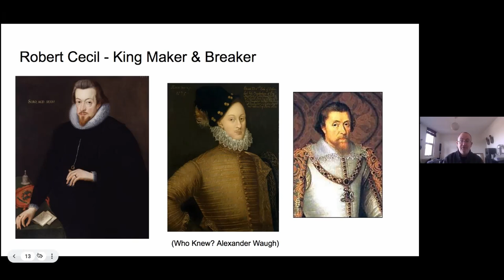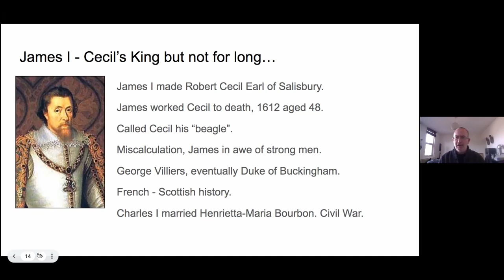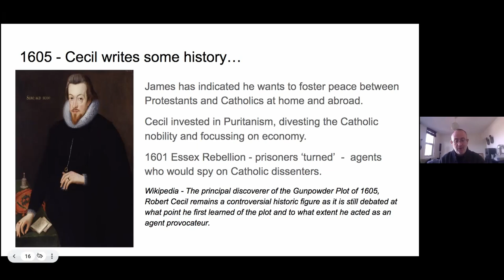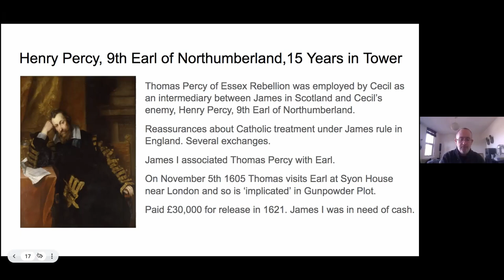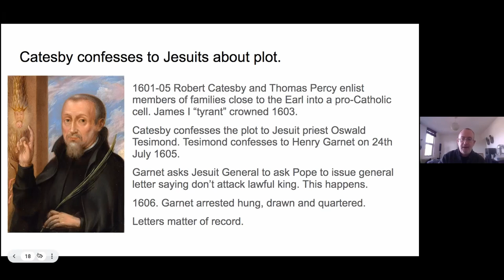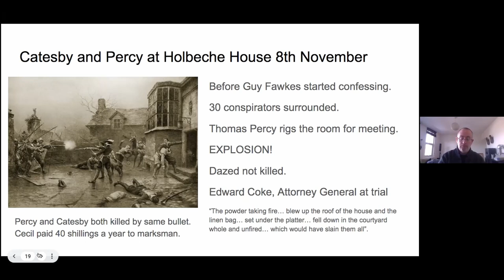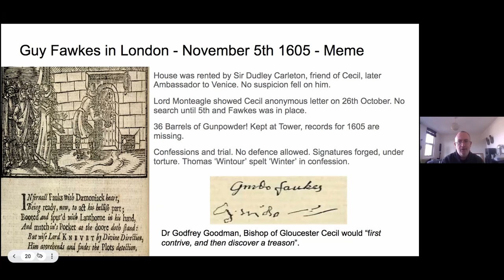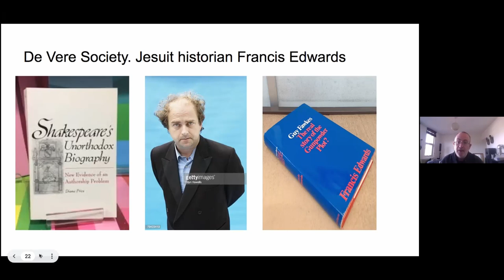Quantum Peg - Robert Cecil - Rewriting History - Part Two - With Rob Shaw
Following on from Part One, Rob Shaw sheds more light on the life of Robert Cecil.